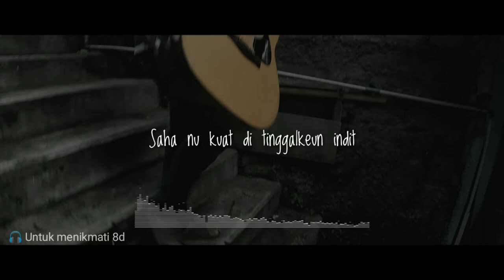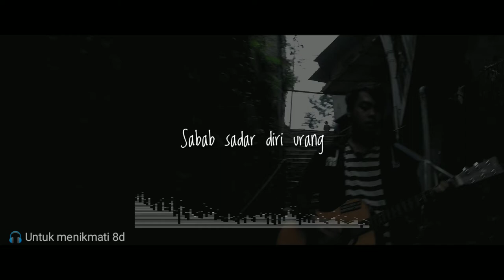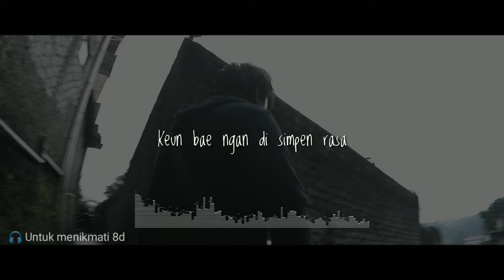Hendra Kumbara - Dalan Liyane ( versi sunda ) video lyrics with 8d music